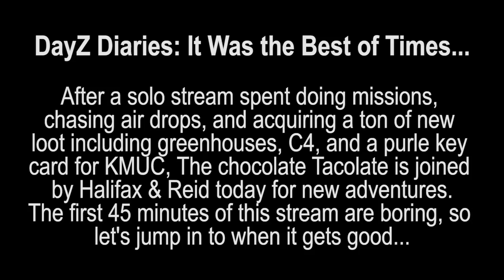It Was the Best of Times... ft. Halifax & Reid - chocoTaco DayZ Deer Isle Gameplay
In which the loot keeps piling on, really. Also, starting tomorrow Beth is back from vacation so you'll be getting more focused videos of better quality, and we'll try to get caught up. Thank you for your patience because my vacation was lovely. Also, yes, I spelled "purple" as "purle." Life is wild. Enjoy!  - Beth